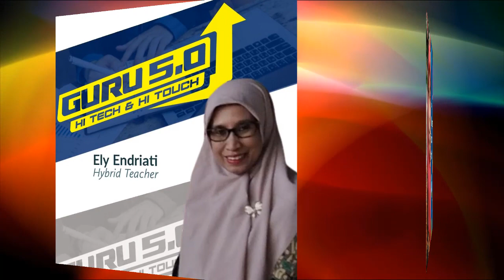Amazing ... Peserta Online Training 3 Hari Mahir Google Classroom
Selasa, Kamis dan Sabtu, 4, 6 dan 8 Agustus 2020